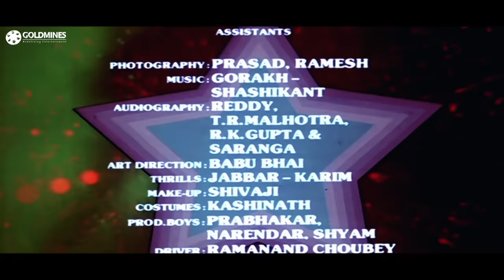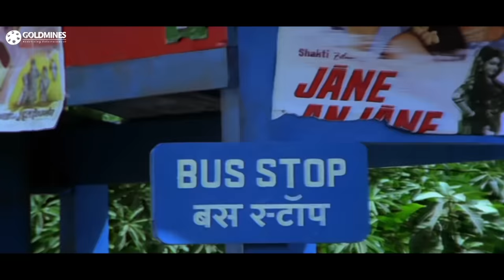Swati (1986) Full Hindi Movie | Shashi Kapoor, Meenakshi Sheshadri, Sharmila Tagore, Madhuri Dixit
Sharda is in love with a young man named Satya Prakash. Sharda becomes pregnant and Satya Prakash wants to marry her as soon as possible. He went out to get marriage date fixed with panditji. But few goons come and attack him and in process he kills one goon. At the same time few goons attack Sharda and tell her Satya Prakash has sold her and they try to gang rape her. But somehow she manage to run away. She gets heartbroken when her boyfriend doesn't return and believes what goons have told her. She decides to keep the child, names her Swati, re-locates to a small town in Southern India and finds employment as a nurse with Dr. Rajendra. Years later Swati has grown up to be an assertive young woman, who is not only outspoken but quite capable of physically defending herself, but her attitude alienates her and Sharda from the community in general. She befriends Ram Mohan, an activist, who is often in trouble with the police. With no one to look after her mother after she gets married, Swati asks Rajendra, now a widower, to marry Sharda, to which he agrees. The marriage takes place, and both move in to live a wealthy lifestyle with Rajendra and his daughter, Anandi. Rajendra and Sharda decide to find a suitable groom for Swati, but before that could happen Anandi finds out that she is pregnant with her boyfriend child. So Swati and Sharda hides this and Swati existence from Anandi's-in-law. So Swati moves out, while Anandi's marriage takes place with Prasad Chiranjivi Gupta. But Sharda's troubles with Swati are far from over ;as Sharda long-lost boyfriend,Satya Prakash will soon return into her life;turning Sharda's and Swati's life upside down.

Movie:- Swati (1986)
Starcast:- Shashi Kapoor, Meenakshi Sheshadri, Sharmila Tagore, Madhuri Dixit, Vinod Mehra, Akbar Khan, Sarika
Directed by:- Kranthi Kumar